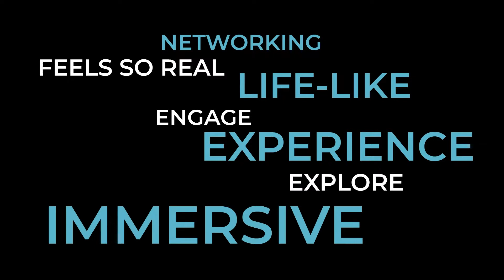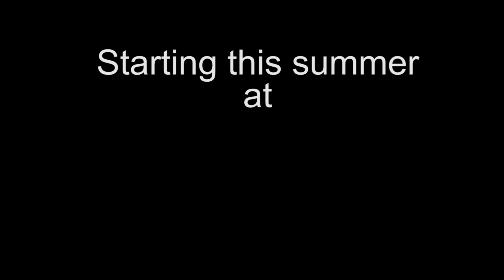Messe Karlsruhe in Allseated exVo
Mehr Möglichkeiten für spontane Begegnungen...
...in einer lockeren NETWORKING-Atmosphäre...
...auf einer intuitiven, ansprechenden Plattform...
...mit individuell gestaltbaren AUSSTELLERFLÄCHE…
...und einem einzigartigen ERLEBNISCHARAKTER!

Neu ab Sommer 2021:
Die Messe Karlsruhe setzt auf die Eventplattform Allseated exVo. Unsere Gartenhalle als virtuelle 3D-Welt, in der Sie sich als Avatar durch Ausstellungen bewegen, Livestreams verfolgen und spontan mit anderen Teilnehmern ins Gespräch kommen können.

Mit der einzigartigen Gamingtechnologie exVo von Allseated sind der Gestaltung innerhalb unserer virtuellen Halle keine Grenzen gesetzt. Mit unserer individuellen Beratung, dem technischen Know-How unserer Servicepartner und den kreativen Ideen erfahrener Eventagenturen, wird die Umsetzung eines virtuellen oder hybriden Event für Veranstalter zum Kinderspiel.